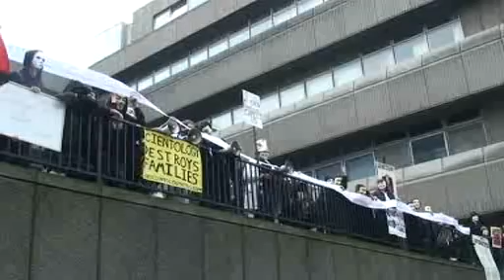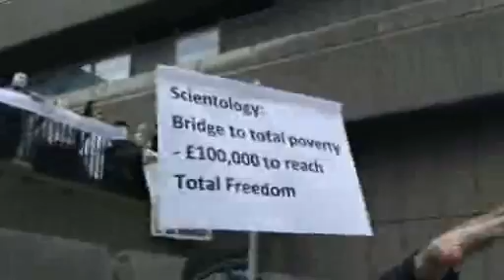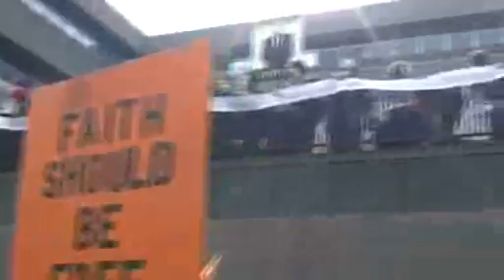Anonymous vs Scientology 15th March London Protest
Anonymous protest against Scientology in London.